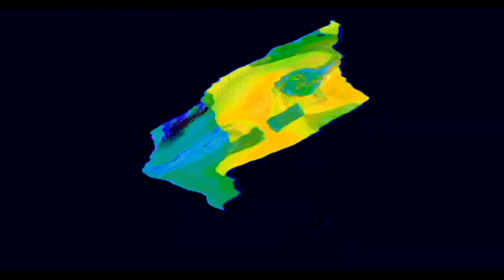Veg Replace Tennis Klaskyklaskyklaskyklasky Klasky Csupo Clearer in CoNfUsIoN Rounds